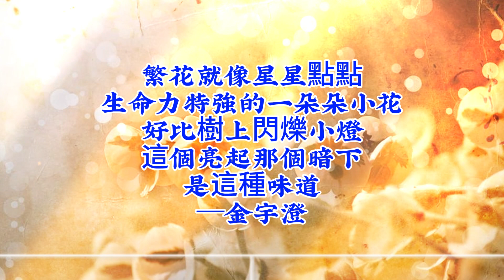【天雪白蓮】12繁花星星點點 這個亮起 那個暗下~陳雪麗教授澆灌心靈荒原小品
「繁花就像星星點點生命力特強的一朵朵小花，好比樹上閃爍小燈，這個亮起那個暗下，是這種味道。」──金宇澄

★眾志成城【鸞文嘉句心解、經典善書心解】九天玄姆護道會 甲辰年人才培力平台 (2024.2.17建立)

◆〈三界高真，醍醐灌頂 〉〈南屏慧觀，道濟心語〉~護國九天宮仙真降鸞~九天玄姆護道會製作一分鐘短片

★一分鐘仙真教化音樂版~九天玄姆護道會製作~護國九天宮~三界高真慈悲降鸞 (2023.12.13推出)

◆螞蟻雄兵接力傳天音~2024年自媒體繁花茂盛仙真教化短片 (九天玄姆護道會2024.1.6建立)

◆《現世善惡因果報》有聲故事影片~九天玄姆護道會錄製~南港護國九天宮忠孝堂降著鸞書

★母親節特輯〈九天玄姆下凡塵〉系列～淨妙心藻，恆音傳家~玄貞進學解 【YT與Podcast同步播放】

◆坤德載物慈姆心，溫婉良婦挽世頹~婦德妙招百寶箱～推揚婦德系列~九天玄姆護道會

★修身齊家世風轉，女者有德家自安~推揚婦德影片~九天玄姆護道會~婦德妙招百寶箱

◆◇◆「九天玄姆護道會」理念宣傳與會員大會影片 播放清單~九天玄姆護道會YT頻道
◆十八代玉皇大天尊玄靈高上帝是誰？因十八代玉皇大天尊尚未在人間正名，當令的第十八代玉皇大帝是誰？民間多所爭議。南天文衡聖帝降鸞命圓通祖師將此道運傳燈百餘年的天盤大事筆之成書，以圓通祖師掌人間道盤之祖命權柄，正式焚呈三界，傳宣周知，以錄三官，龍華史圖。